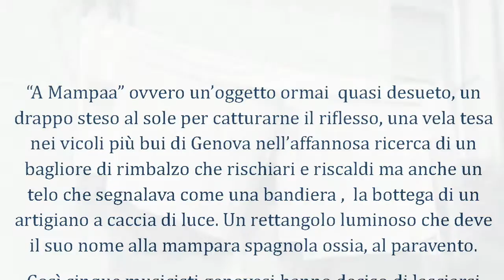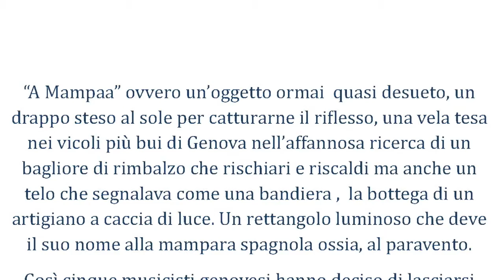ciao amore ciao Mampaa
Una canzone registrata diversi anni fa con il quartetto Mampaa

Mariana Carli violoncello e arrangiamenti
Ilaria Bruzzone viola
Maura Bruzzone flauto
Roberto Piga violino